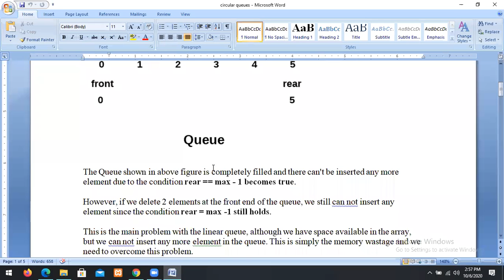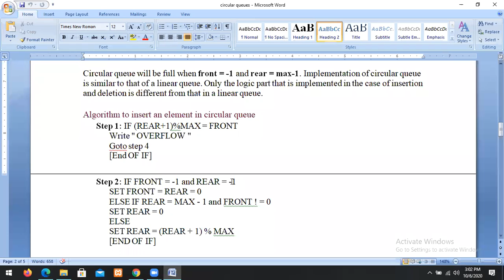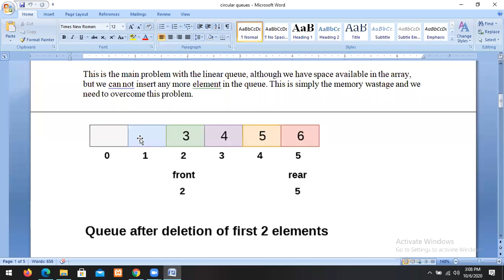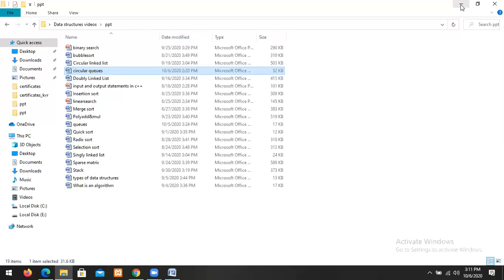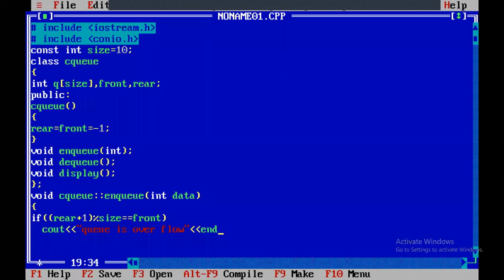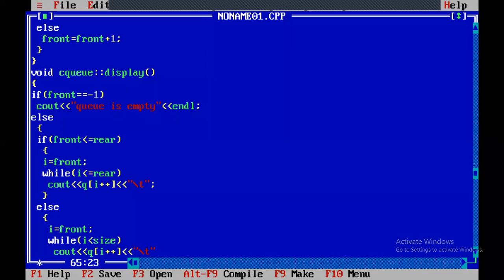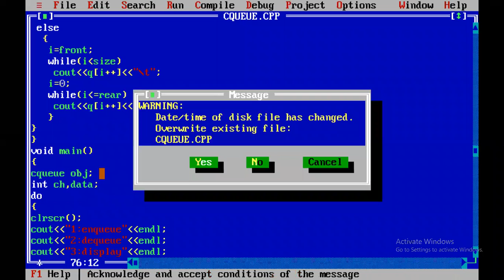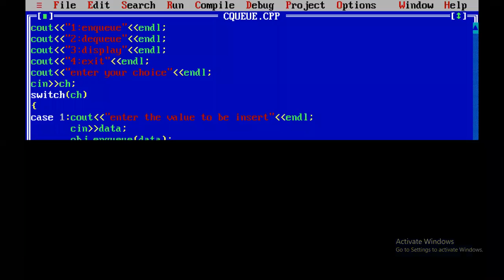JNTUK-IICSE-DS-CIRCULAR QUEUES DATA STRUCTURES